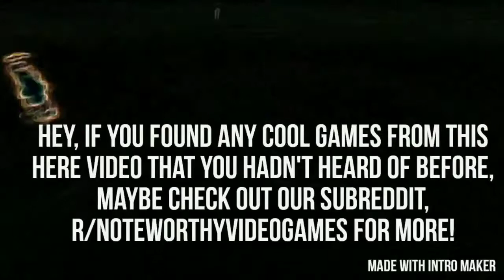SUMMER IN MARA - Kickstarter Watch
Wanna back the Kickstarter?